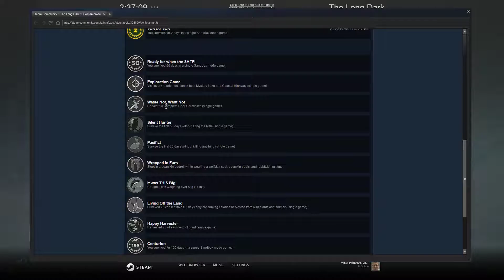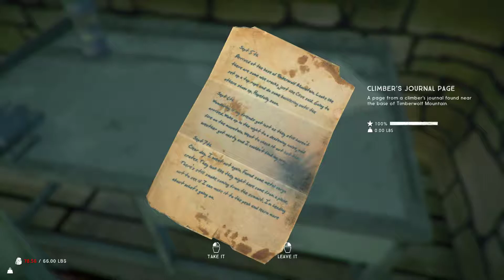The Long Dark | Timber Wolf Mountain | Episode 23 (END)